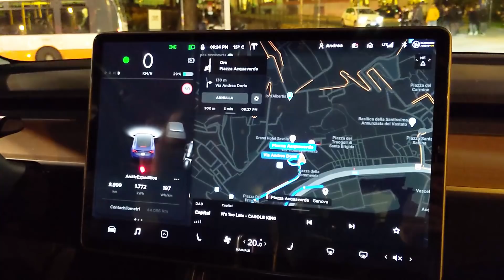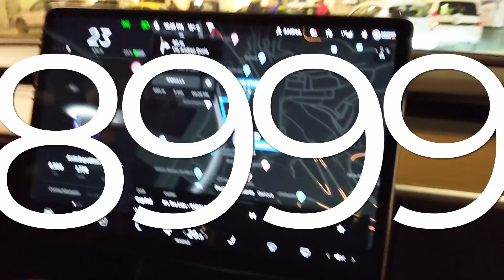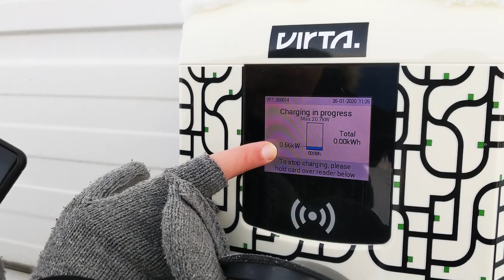FINE | Giorno 21 | Arctic Expedition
Giorno 21 della nostra spedizione al nord con Tesla Model 3. Durante questa giornata dell' Arctic Expedition arriviamo finalmente a Genova presso Duferco Energia, dove ci saranno moltissime persone ad accoglierci.

Se vuoi aiutarci con la traduzione di questo e altri video

Il mio comparto fotografico ed alcuni accessori per l'auto